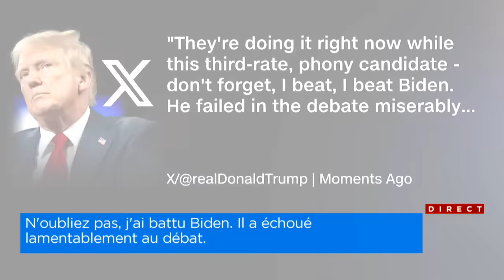Trump en entrevue avec Musk sur X et l’incursion ukrainienne en Russie - Le pointe de vue de Stéphan